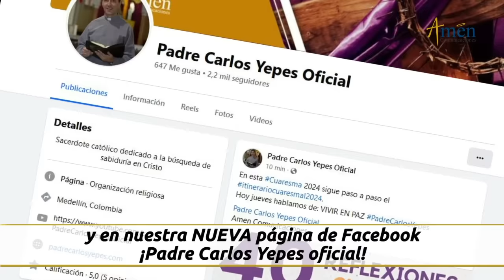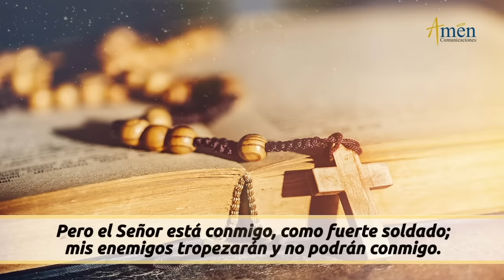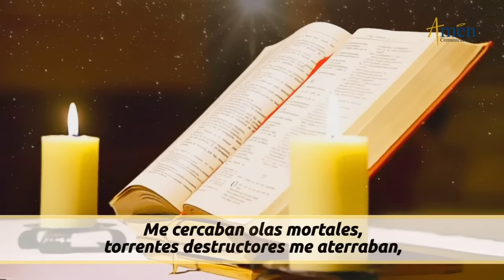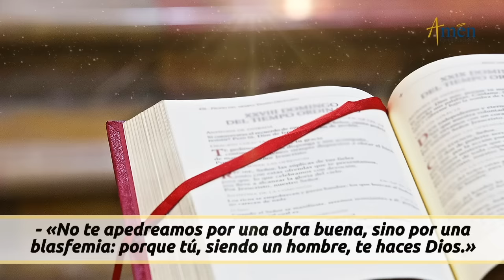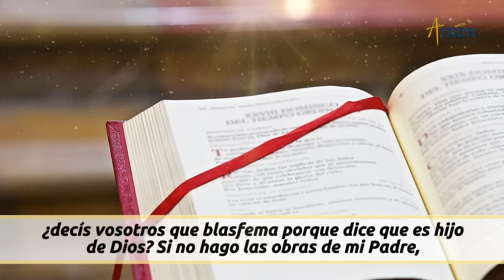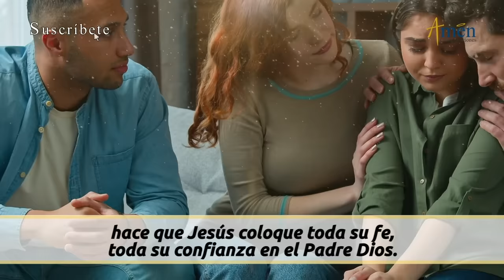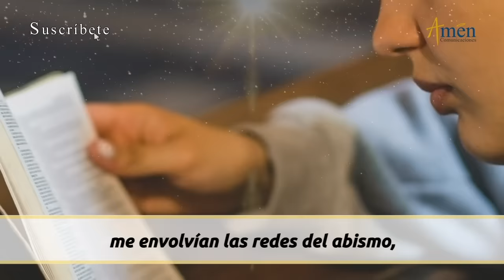Evangelio De Hoy Viernes 22 Marzo 2024 l Padre Carlos Yepes l Biblia l Juan 10,31-42 l Católica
👉 Intentaron detenerlo, pero se les escabulló de las manos.

Sal 18/ 17,2-3a.3bc-4.5-6.7: En el peligro invoqué al Señor, y me escuchó.

En aquel tiempo, los judíos agarraron piedras para apedrear a Jesús.

Él les replicó:

- «Os he hecho ver muchas obras buenas por encargo de mi Padre: ¿por cuál de ellas me apedreáis?»

Los judíos le contestaron:

- «No te apedreamos por una obra buena, sino por una blasfemia: porque tú, siendo un hombre, te haces Dios.»

Jesús les replicó:

- «¿No está escrito en vuestra ley: "Yo os digo: Sois dioses"? Si la Escritura llama dioses a aquellos a quienes vino la palabra de Dios (y no puede fallar la Escritura), a quien el Padre consagró y envió al mundo, ¿decís vosotros que blasfema porque dice que es hijo de Dios? Si no hago las obras de mi Padre, no me creáis, pero si las hago, aunque no me creáis a mí, creed a las obras, para que comprendáis y sepáis que el Padre está en mí, y yo en el Padre.»

REFLEXIÓN DEL EVANGELIO DE HOY:

Fe y amor

1). La fe nace, crece y se irradia con especial intensidad, en medio de las pruebas de la vida.
2). La fe sólo se presenta con obras de vida.
3). Aunque el mal siempre esté presente en la vida del ser humano, reconoce que Dios es el más fuerte.

Propósito: Señor, dame la gracia de tener la certeza de que, aunque haya pruebas y dolores, tu amor y tu poder son superiores.